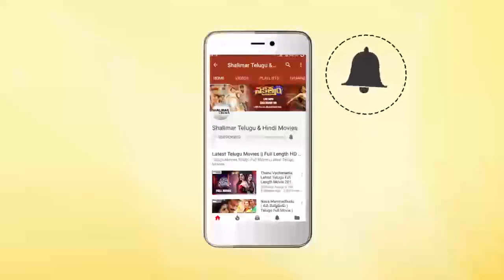Allari Naresh & Shirin Super Hit Movie Sudhakar Ultimate Comedy Scene | Telugu Full Movie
Watch Allari Naresh & Shirin Super Hit Movie Sudhakar Ultimate Comedy Scene,